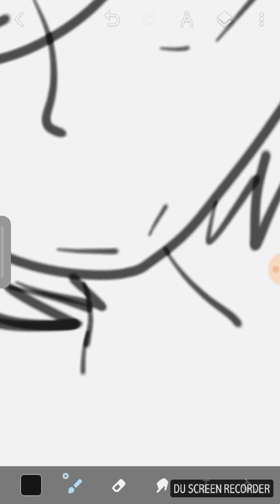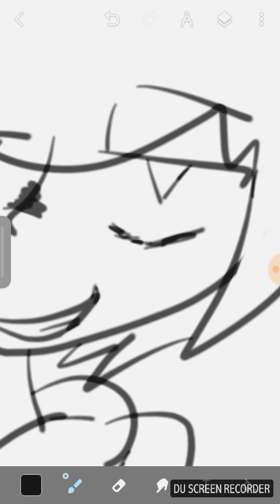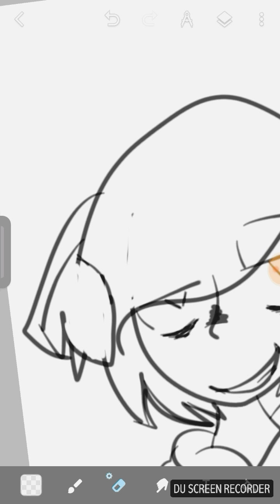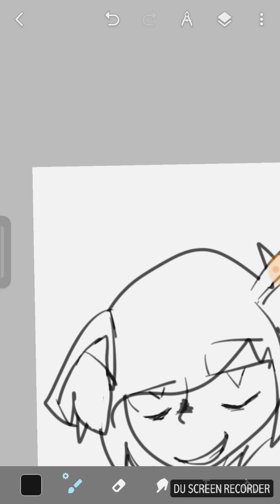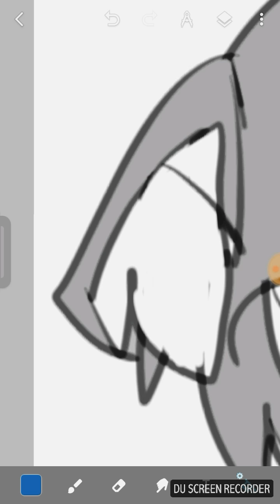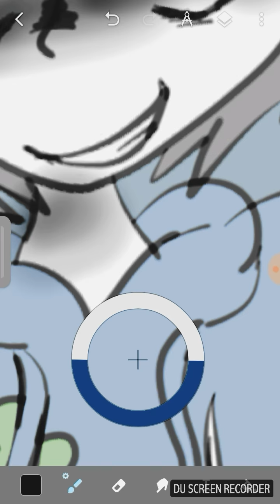OC SPEEDPAINT YAYY